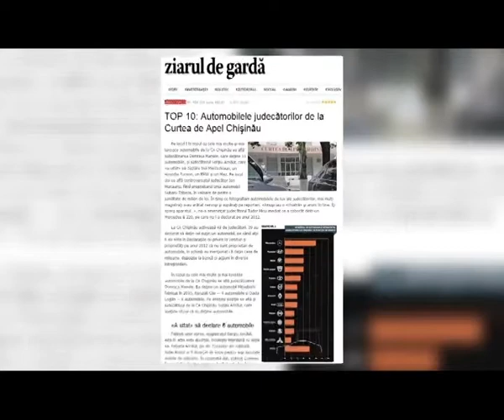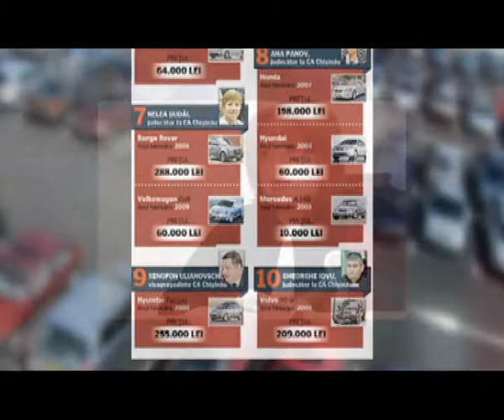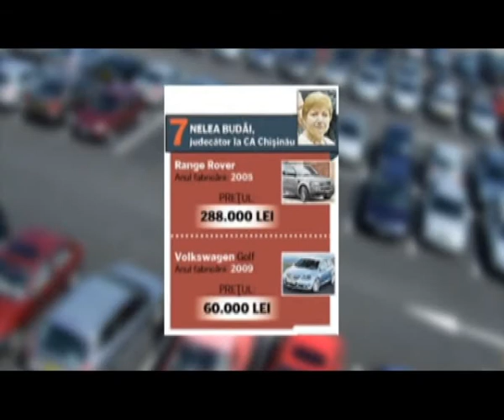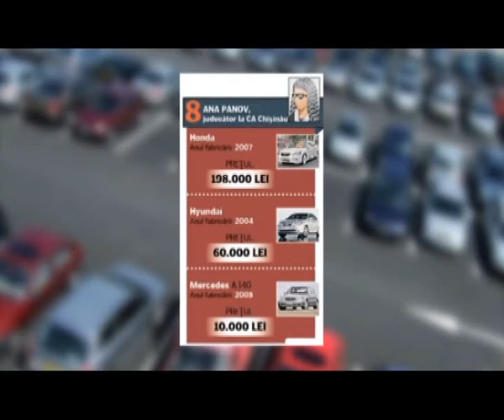Judecătorii Curţii de Apel Chişinău au intrat în topul proprietarilor cu cele mai luxoase maşini